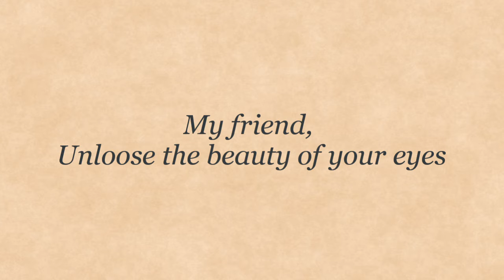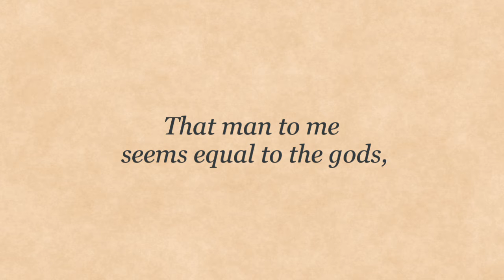Sapphic fragments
English as a Second Language, course 3 - Final Assessment based on the poetry written by Sappho of Lesbos